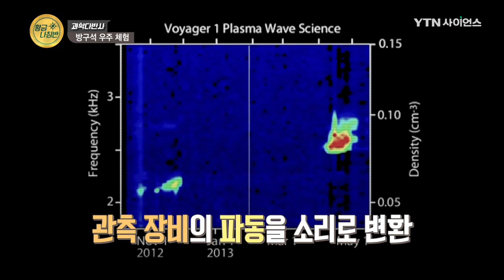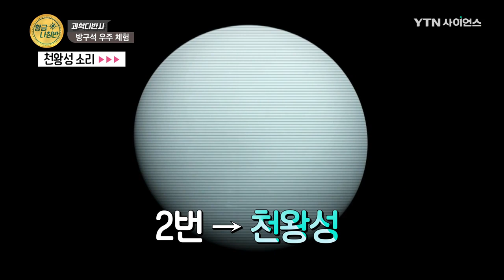방구석 우주 체험, 집에서 우주에 간다?! [과학다반사] / YTN 사이언스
우주인의 하루를 집에서도 체험해볼 수 있다?

우주인들이 먹는 음식체험부터!

물 몇 방울로 머리 감기!

태양계 소리 듣기까지!

(과학다반사)에서 만나봅니다~!